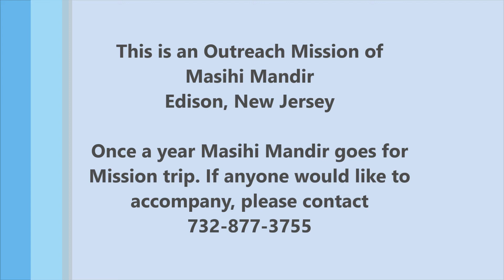Pastor Finny - Aloo Tomator & To Gao Hallelujah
Masihi Mandir - Mission Trip
Pastor Finny teaching songs